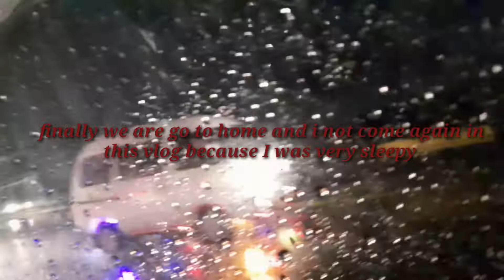Going to Lahore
Lahore
Punjab
Pakistan
Lahore Tour
Lahore Drone view
Lahore Documentary
PSL
PMLN
Badshahi masjid
Minare Pakistan
Azadi chowk
Lahore City
orange line train
Grand Jamia Masjid
eiffel tower
metro bus
safari park
bahria town
wazir khan masjid
dilhi gate
bagha e jinnah
lahore musium
shahi qila
sheesh mahal
moti masjid
shalimar bagh
arfa kareem tower
data darbar
wapda house
university of punjab
gaddafi stadium